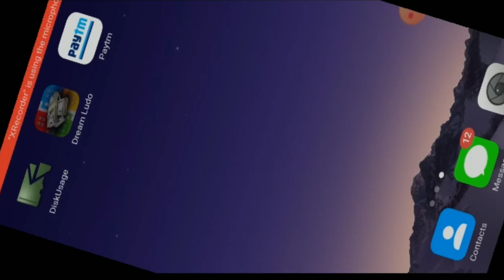Payment Proof of Dream Ludo.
Hey I'm enjoying DreamLudo with friends, Come on join us fast (Y).Download DreamLudo using this link
 Click the link to play DreamLudo now and enter refer code
                       HP4CAA
 to earn bonus.